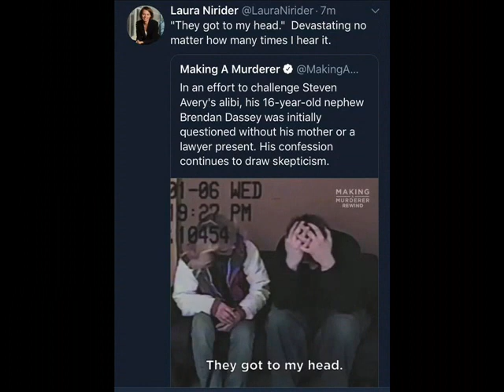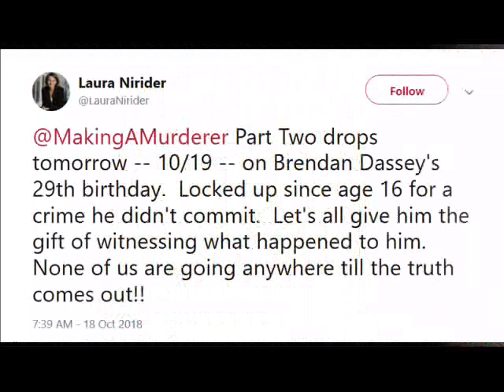laura nirider gifs